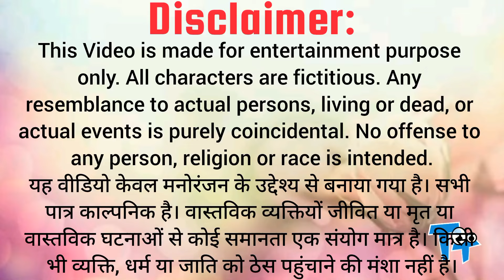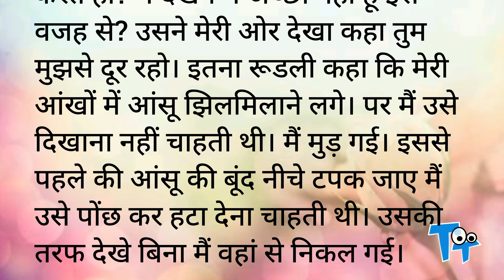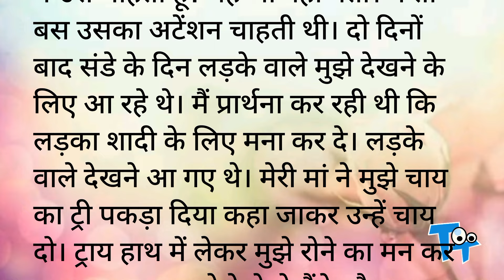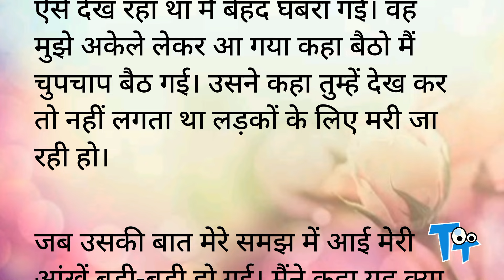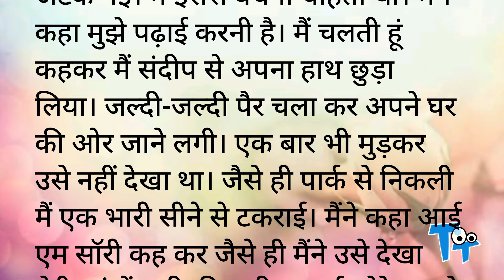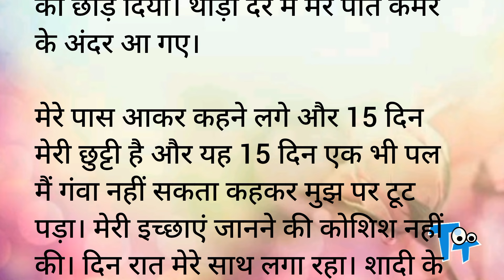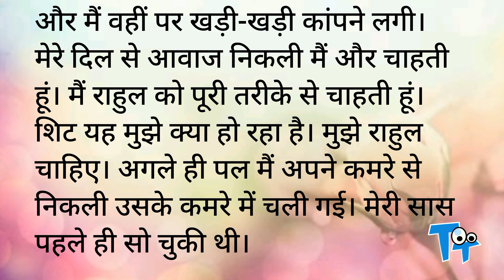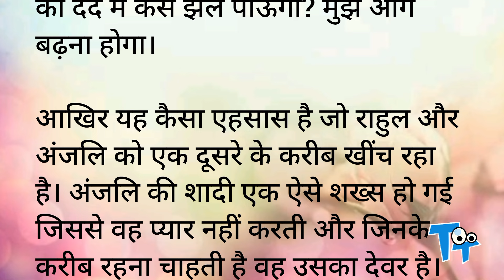देवर ने जो छुआ मेरे प्यासे जिस्म को 1| Romantic Hindi Kahani | Heart Touching Story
देवर ने जो छुआ मेरे प्यासे जिस्म को| Romantic Hindi Kahani | Heart Touching Story | Hindi Story

देवर ने जो छुआ - मैं दीवानी हो गई Part 2

Latest and Unique story

hot romance
hot stories
hot stories in words
Novel
Upanayas
Prerak Kahaniya
Manohar Kahaniyan
motivational stories
hindi kahani
hindi kahaniyan
bedtime story
heart touching story,
hindi quotes,
parivarik kahaniyan
emotional story
shikshaprad kahani
rochak kahaniyan
life story
romantic story
romantic kahani
inspirational stories
love story
friendship,
family
personal growth
moral stories
moral story in hindi
story time
fairy tales
sacchi kahaniyan
sacchi kahani
emotional story
Science Fiction
Teenage Story
Jokes
Comedy
Stand up comedy
Cartoon